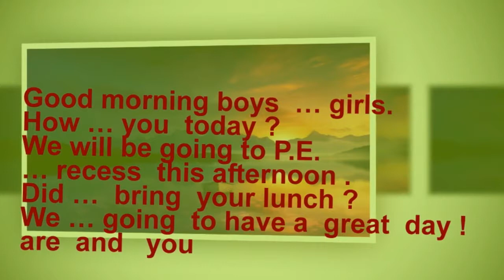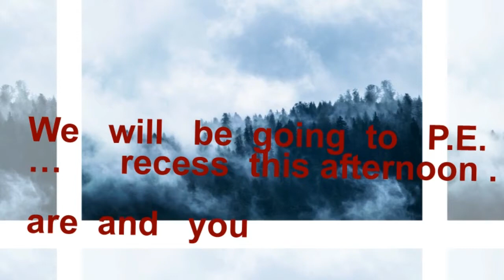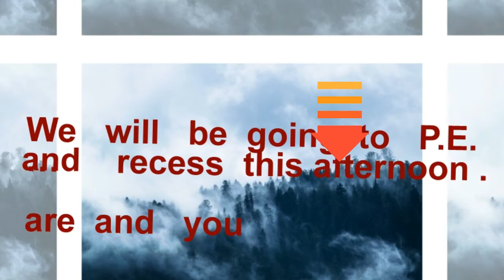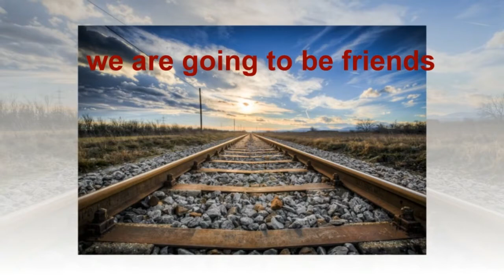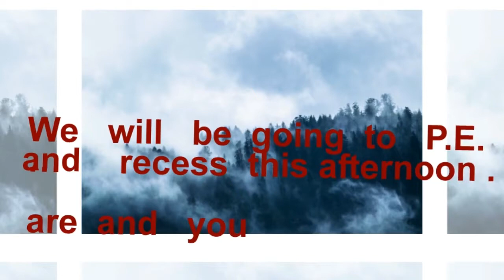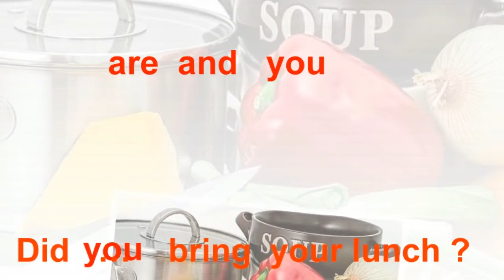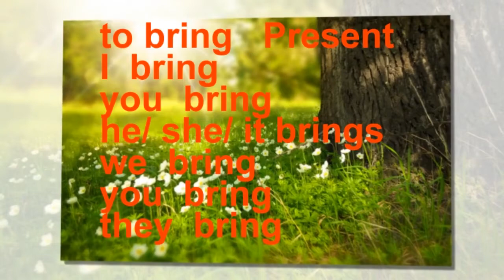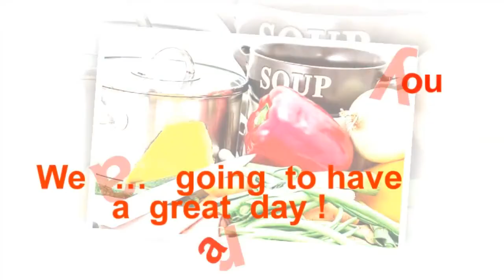learn english, L9